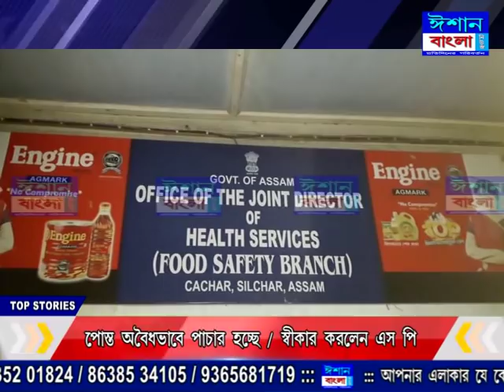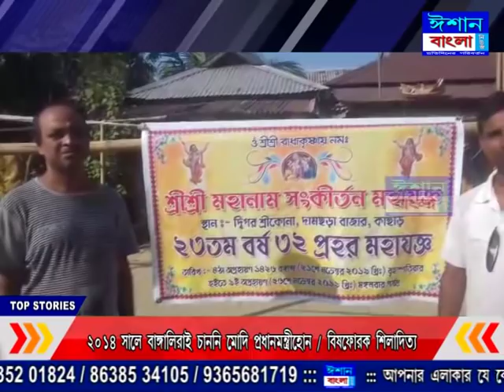ISHAN BANGLA BENGALI NEWS 06 11 2019